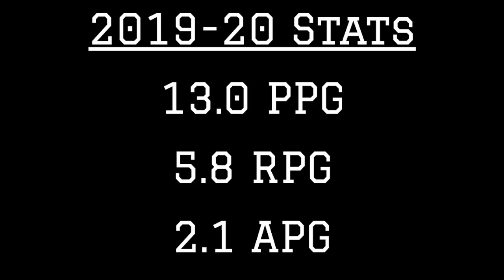Washington SF/PF Jaden McDaniels 2019-20 Highlights